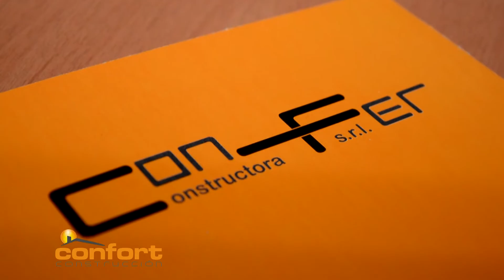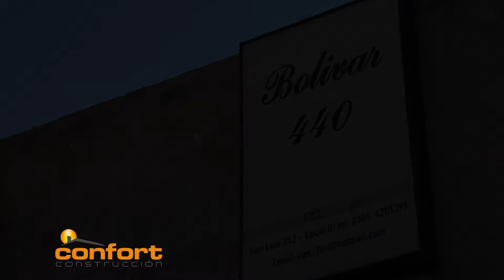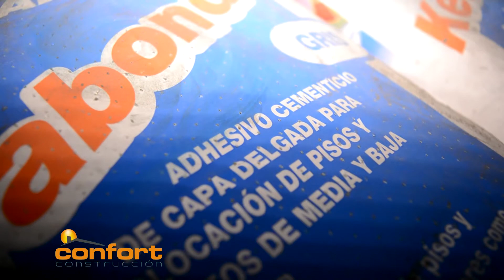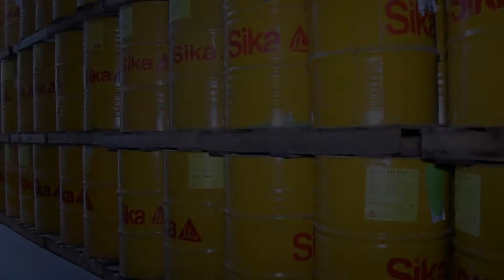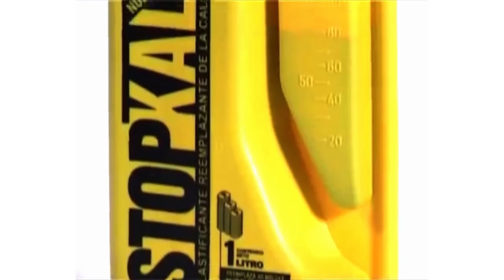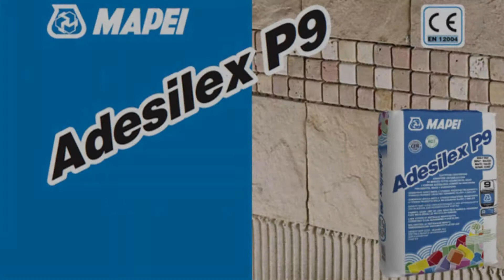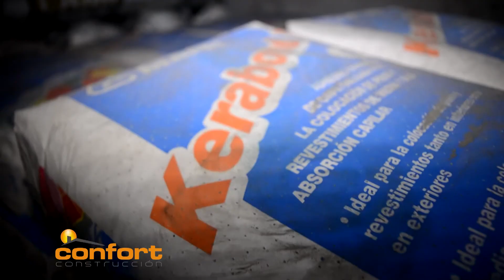Programa N°03 - Adhesivos para Porcelanato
Encontrá este producto en Adicem:
Av. Perón 188 - Yerba Buena -

Adicem es una empresa que se dedica a la comercialización de materiales para la construcción y la industria; cuenta con una experiencia de más de 40 años en el rubro.
Membranas asfálticas - Aislantes Térmicos - Impermeabilizantes
Construcción en seco-Aditivos-Pinturas- Revestimientos Plásticos.